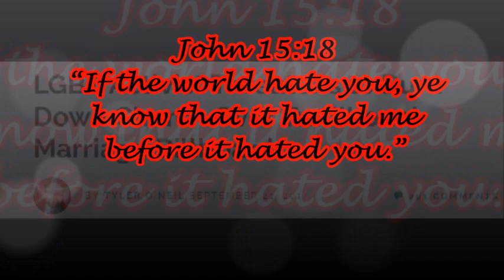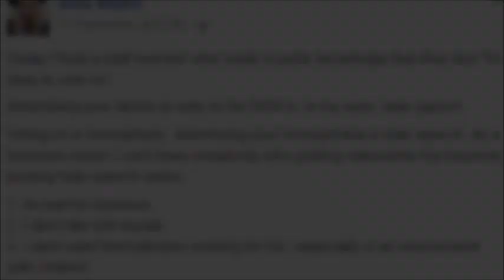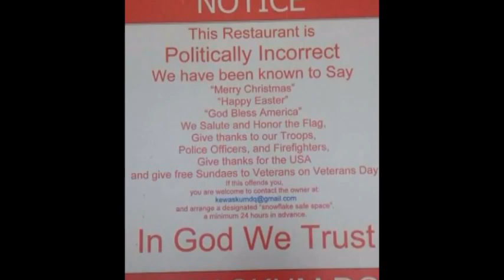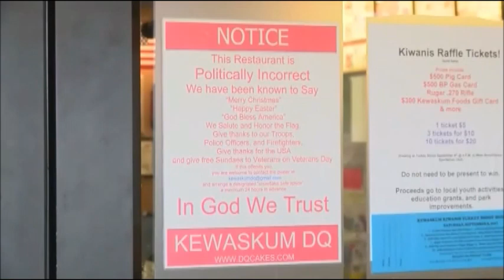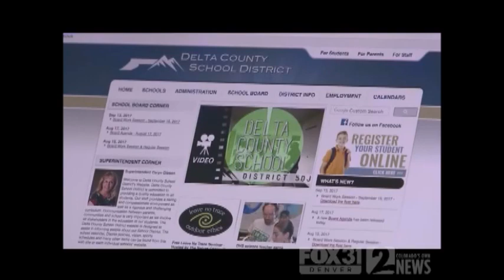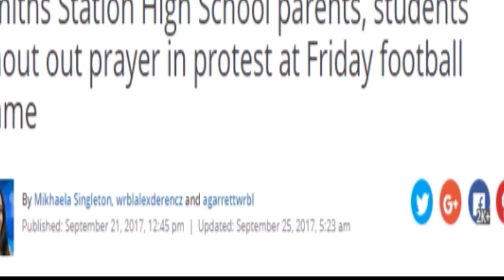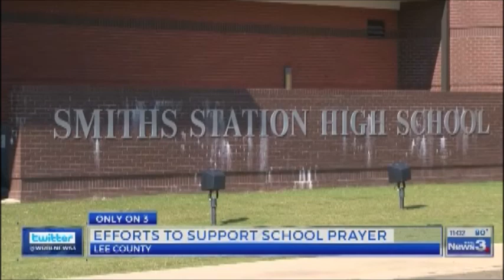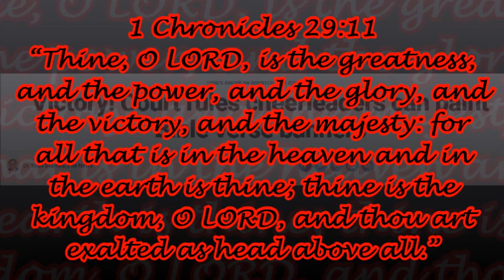WHY IS NOBODY TALKING ABOUT THESE INCREDIBLE END TIMES SIGNS OCTOBER 2017!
END TIMES, END TIMES NEWS, END TIMES SIGNS, END TIMES BIBLE PROPHECY OCTOBER 2017, THESE INCREDIBLE SIGNS ARE INCREASING AND NOBODY IS TALKING ABOUT THEM!

We are making such material available in an effort to advance understanding of environmental, political, human rights, economic, democracy, scientific, and social justice issues, etc. We believe this constitutes a 'fair use' of any such copyrighted material as provided for in section 107 of the US Copyright Law. In accordance with Title 17 U.S.C. Section 107, the material on this site is distributed without profit to those who have expressed a prior interest in receiving the included information for research and educational purposes.

Not withstanding the provisions of sections 106 and 106A, the fair use of a copyrighted work, including such use by reproduction in copies or by any other means specified by that section, for purposes such as criticism, comment, news reporting, teaching (including multiple copies for classroom use), scholarship, or research, is not an infringement of copyright